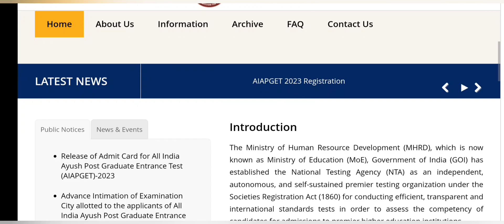AIAPGET 2023 admit card